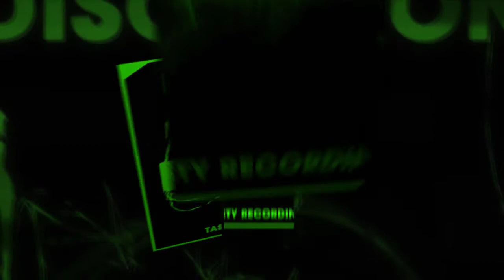Discotron - Let It Show (Original Mix)